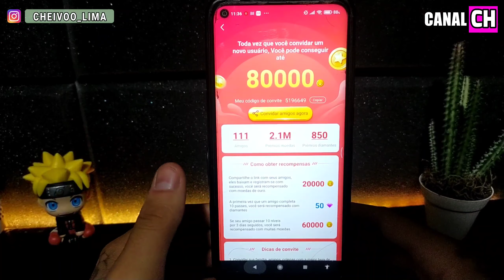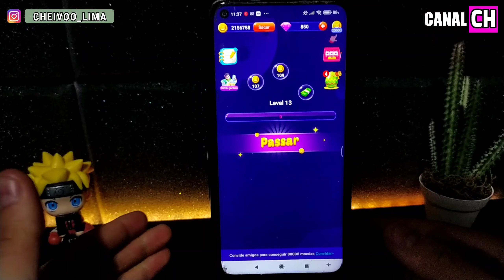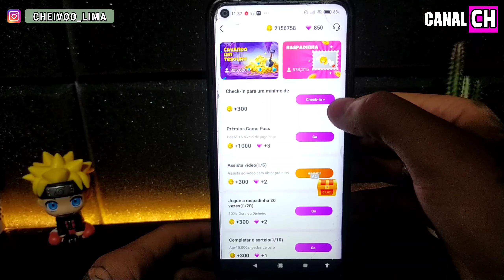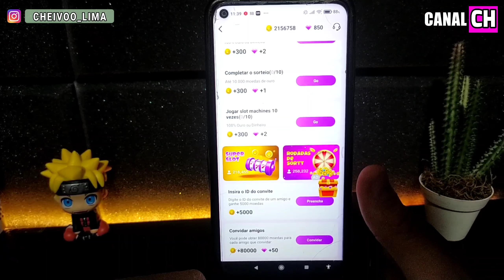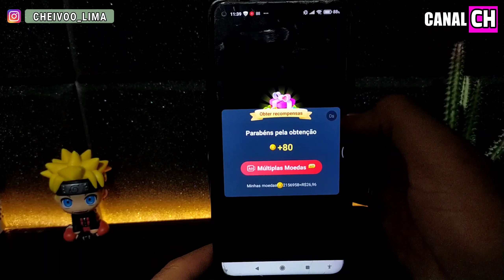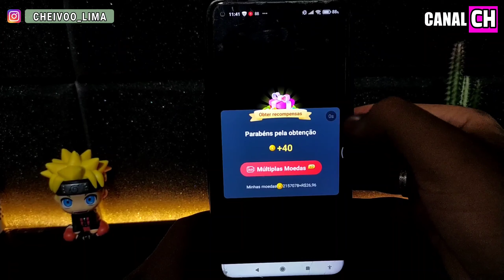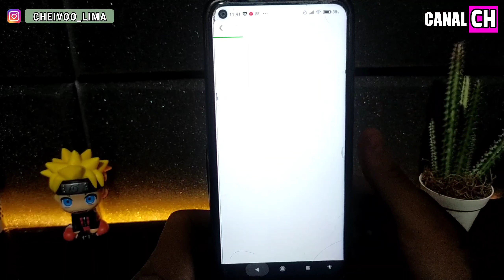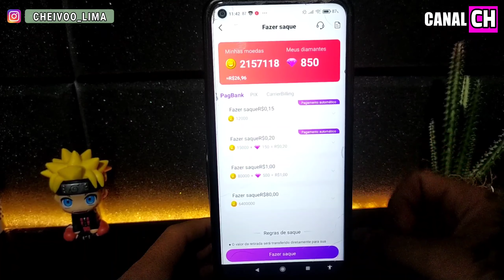SAQUE R$20,00 GRÁTIS NO PIX | APP PAGANDO 20 REAIS DE GRAÇA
- Como ganhar dinheiro rápido na internet
- aplicativo que da dinheiro rápido
- Aplicativo para ganhar dinheiro de verdade
- Aplicativo que da dinheiro de verdade
- Ganhar dinheiro com aplicativos
- Aplicativos que pagam dinheiro
- Ciência e Tecnologia
- Renda Extra